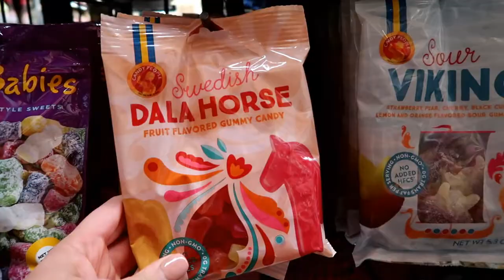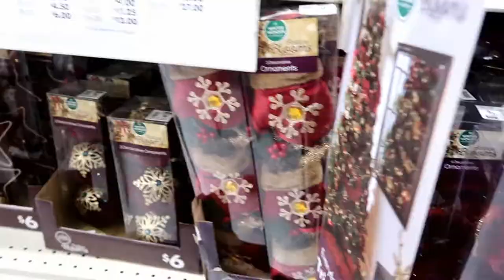VLOGMAS DAY 7 - Christmas Shop With Me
Shall we go Christmas shopping together? In today's vlog we'll go shopping at World Market and Big Lots. Unfortunately I had a few technical deficialties during the vlog. sorry about that! Oh and I didn't catch that I missed spelled “somehow” until after I processed the vlog so let's just pretended it's spelled correctly. I’ll be sharing a haul next week of the things I purchased.

Hi, I'm Kendra, a mama to 2 boys (ages 3 + 5) part time preschool teacher lover of coffee, good books, and tunes that touch my soul. This is the space where I share all things random from favorite products, hauls, home decor, book chats, family vlogs and more. Thank you for being here!